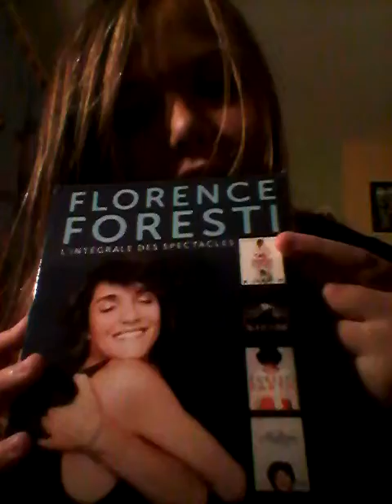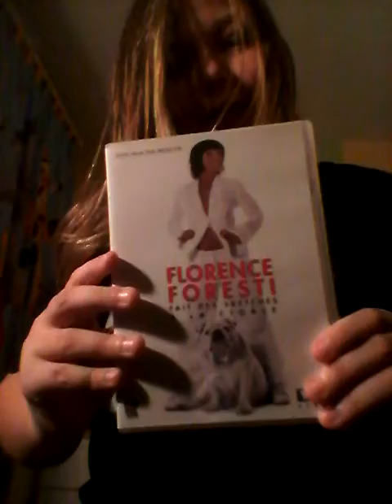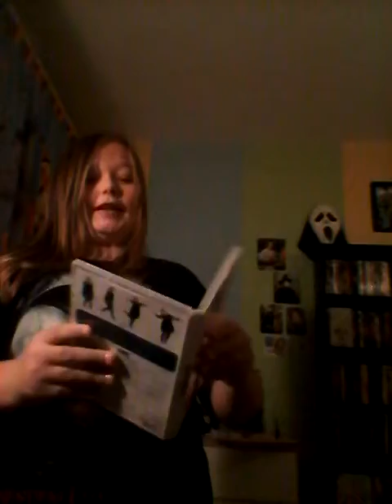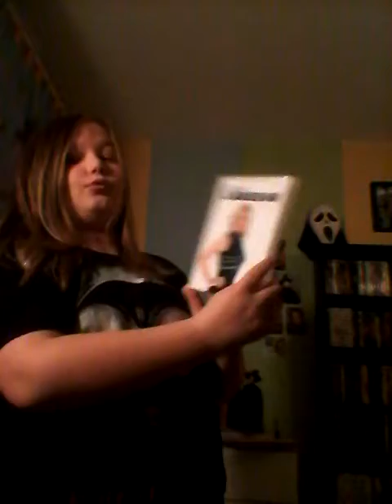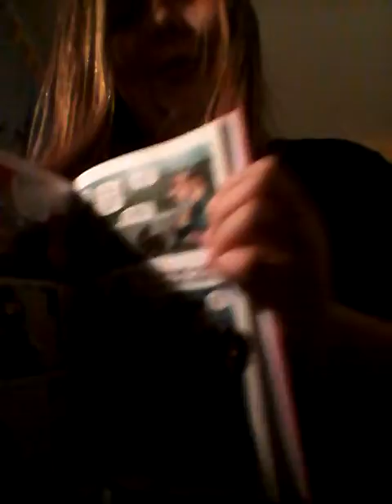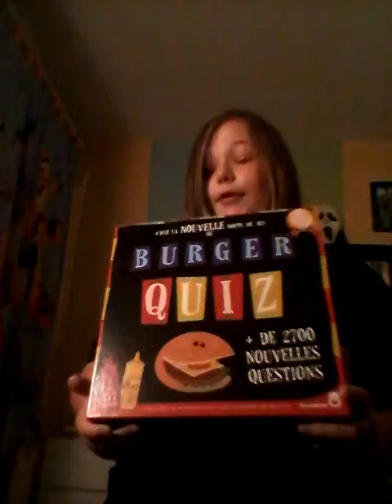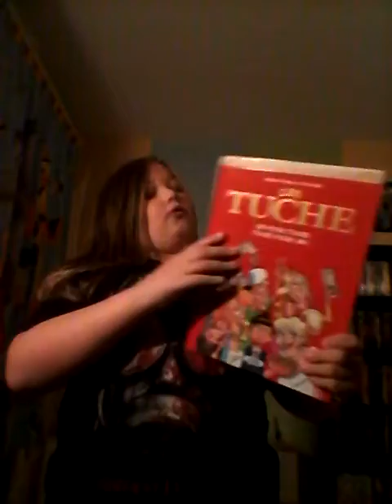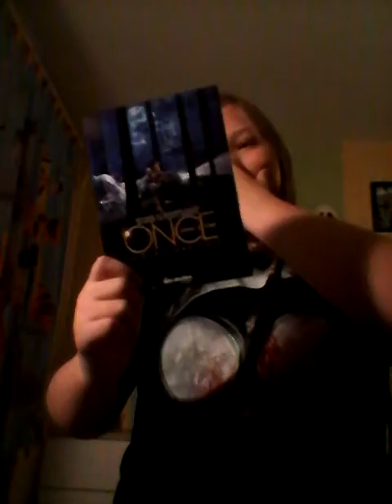PRESENTATION DE MES CADEAUX DE NOEL ! | + achat mystère de Nancy !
la dernière vidéo sur le thème de noel !